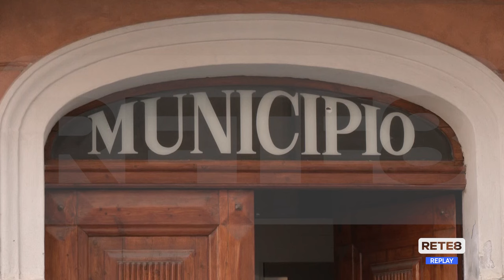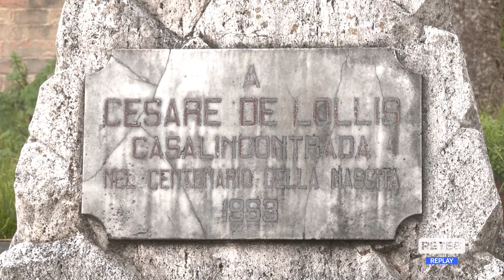Casalincontrada - Mammarella: "Al lavoro per continuare a far crescere il territorio"